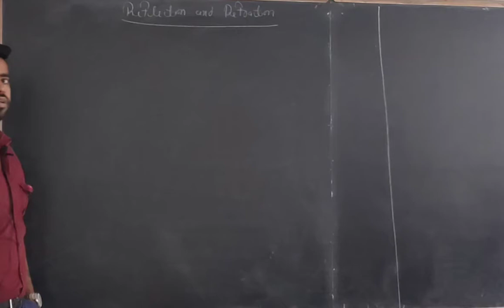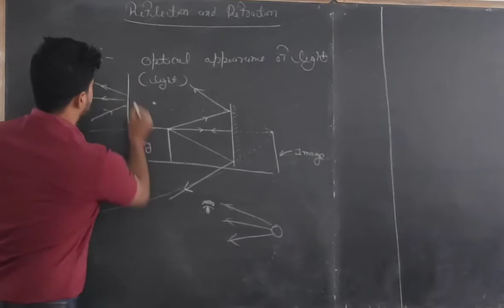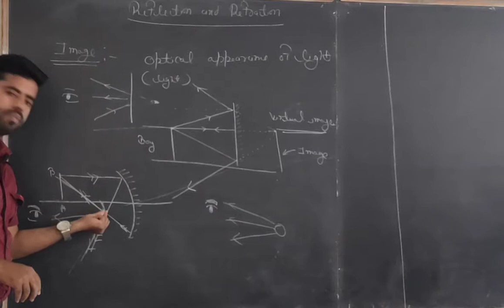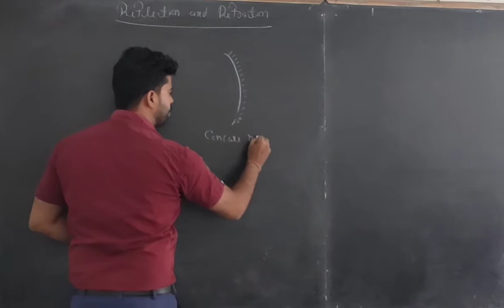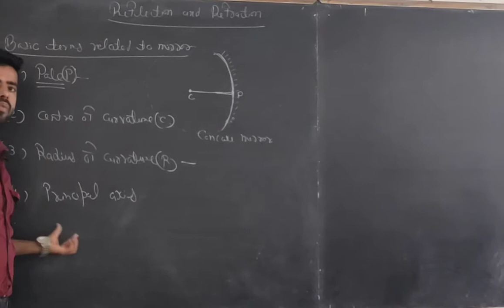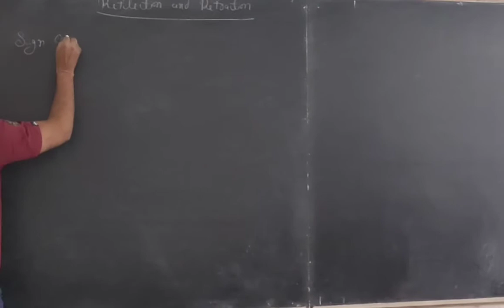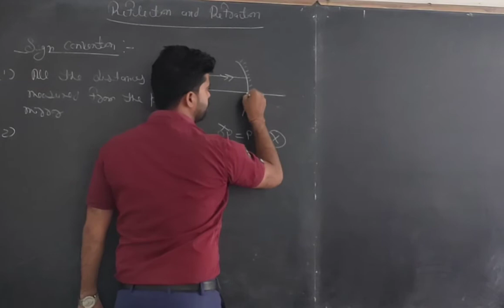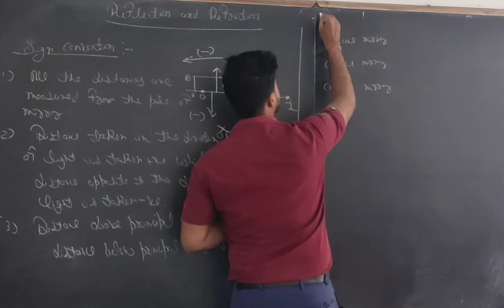REFLECTION AND REFRACTION || CLASS-10TH PHYSICS || LECTURE-2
this is the second video of the lecture series on reflection and refraction.
after watching this video u will be able to differentiate between real and virtual images and will be very much familiar with the basic terms and sign convention related to mirrors.